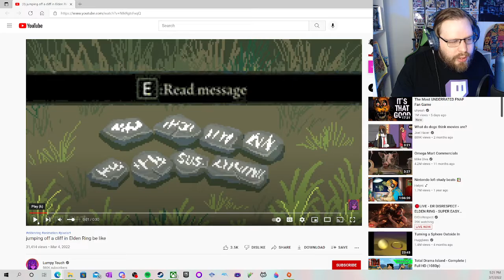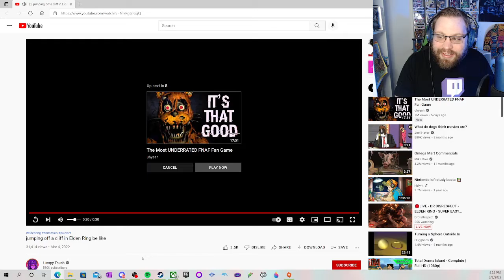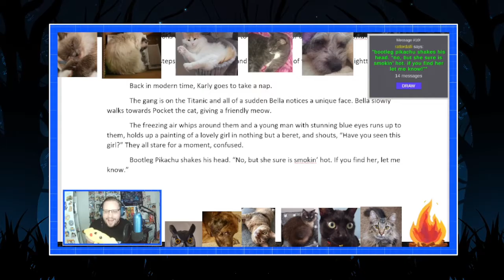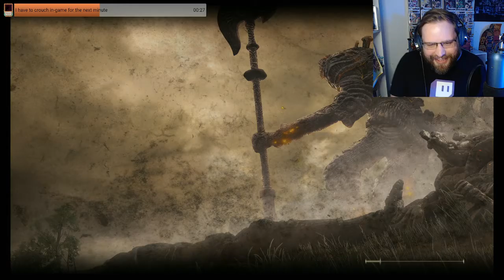03/07/2022 VOD - Elden Ring